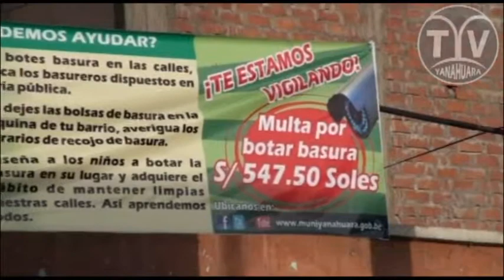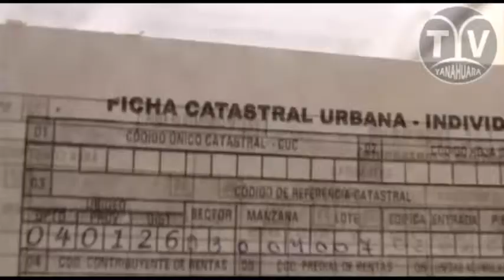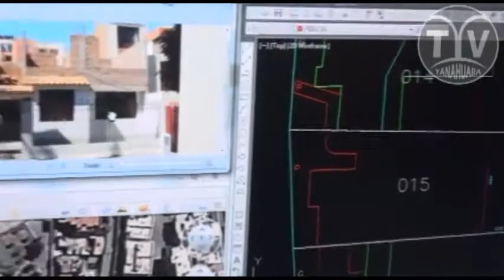La Semana en Yanahuara 012/01/2013